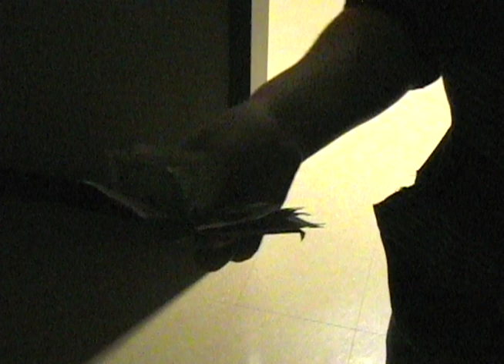IB Assassins Trailer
Here's my IB Assassins trailer. Big thanks to everyone who helped out. I make no claim to the background music; that is the Transformers 3 Trailer music by Steve Jablonksy. I also make no claim to the background music at the end, that is from the Tron: Legacy trailer. I ALSO make no claim to NBC's peacock symbol, which I used at the end of the episode. So there, I think that covers that.